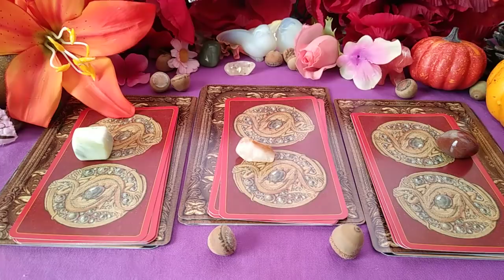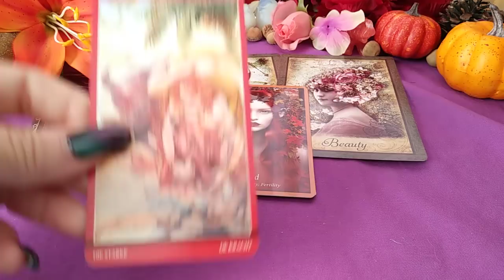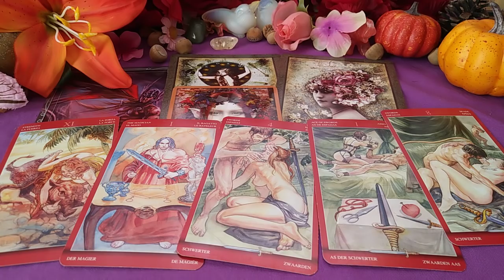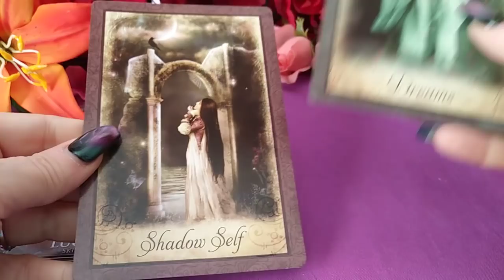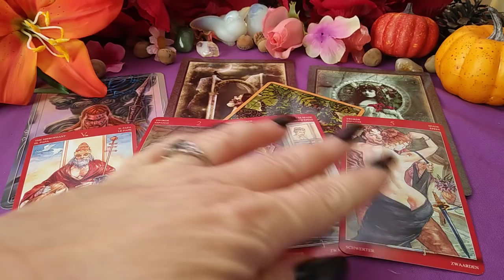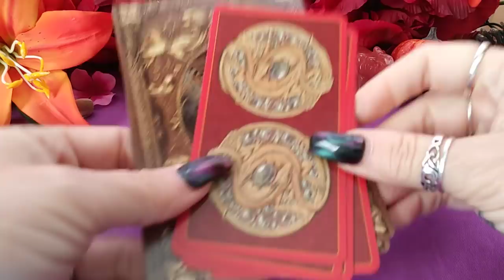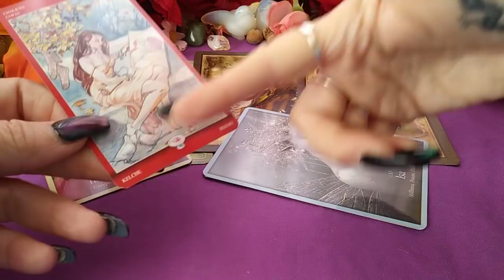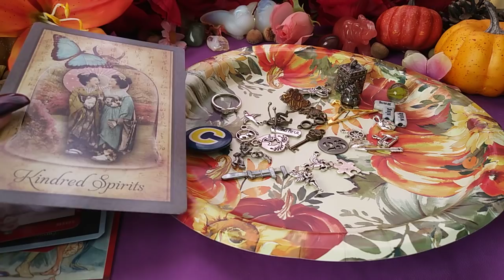🔥🔥💫 Twin Flame; What would they do if they had you alone? 💫🔥🔥(messages and charms)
A pick-a-card reading on what your person of interest would do with you if you were alone with them using Tarot of Sexual Magic, Gods and Titans, Vintage Wisdom and Faery Forest oracles with charms.

Timestamps:
1. Serpentine- 2:20
2. Citrine- 17:46
3. Red Jasper- 32:03

Links:
➿ Teespring Merch

🌠Amazon wish list:

OR

🔮 Products and Services Pricelist:

🃏 Enchanted Romance Tarot (basic edition)

➖‼ NEW PRICES ‼➖

📬 A one question email reading
with picture of cards- $10.00 usd
10 min video reading (two questions)*
$20.00 usd
20 min video reading (four questions)*
$40.00 usd
30 min video reading (five questions)*
$50.00 usd
40 min video reading (six questions)*
$60.00 usd
* all readings are one MAIN and RELATED SIDE question/s to the main topic.

Celtic cross in depth spread (past,present,future,fears,hopes,final outcome)
$50.00 usd

"The Road" Energy Oracle spread
$60.00 usd

"Twin Flame Firsts" (date,kiss,union)
$50.00 usd
+ Pendulum (dates,letter,looks)
$69.00 usd

add CHARMS to any reading for an additional
$5.00 usd

code FVTSKVG to get $5free!